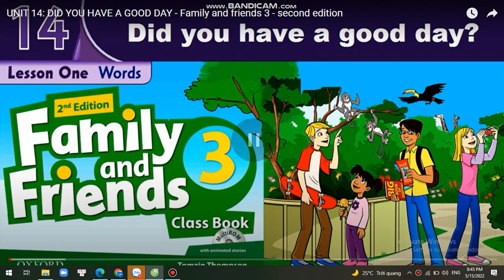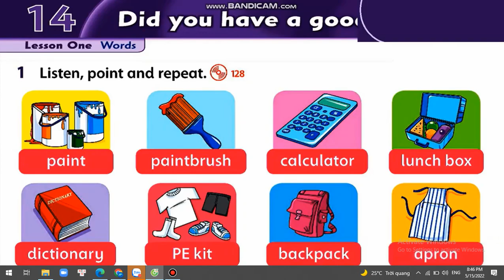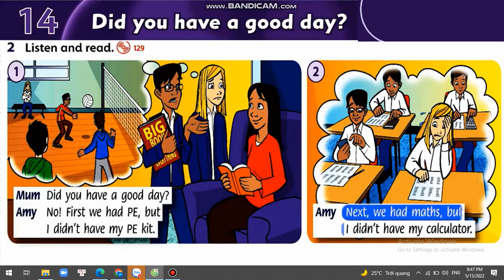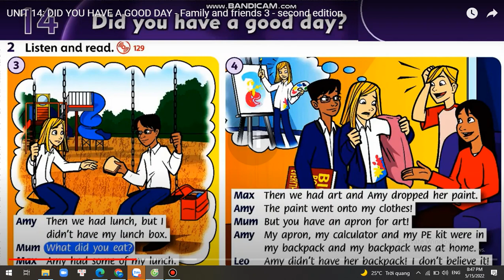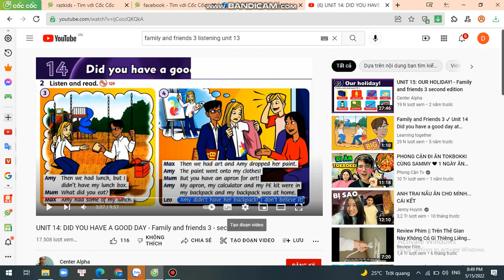family and friend 3/ lesson 1